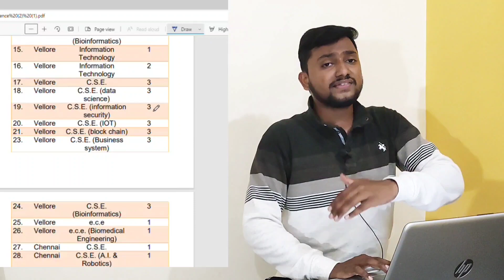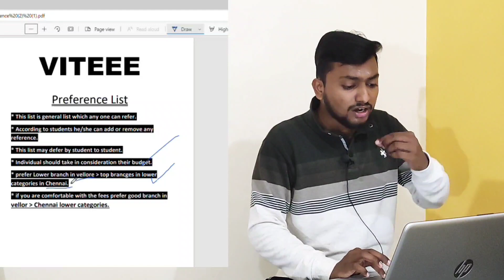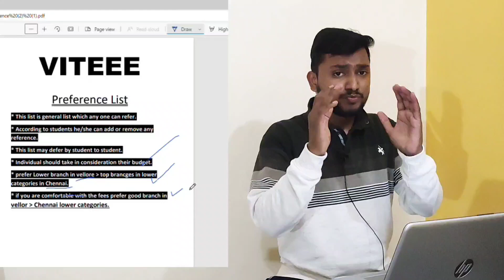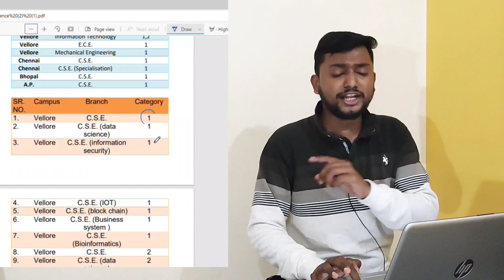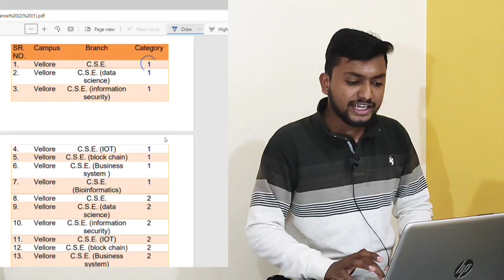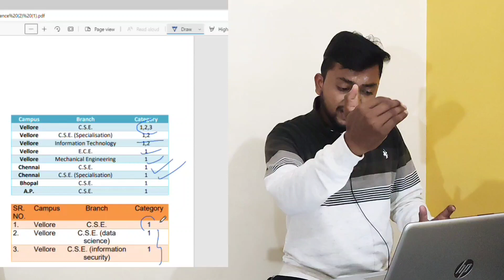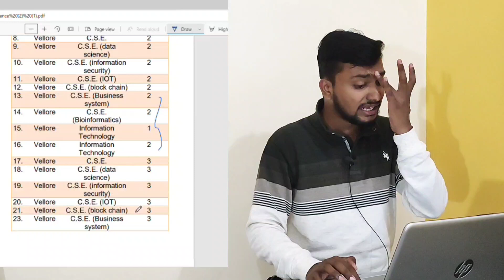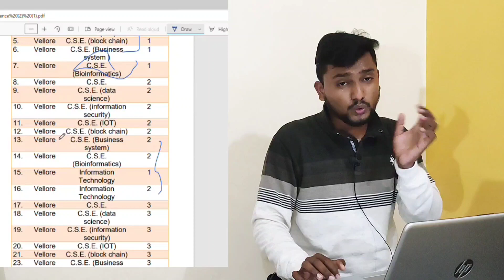VIT PHASE-02 PREFERENCE LIST 🔥/ VIT choice filling / Vit Choice filling branch &category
👉H ave any Doubts? comment plz ❤
👉 If  Any suggestions you r welcome ❤

~~ Sainath kadam

~~Ajinkya Sontakke